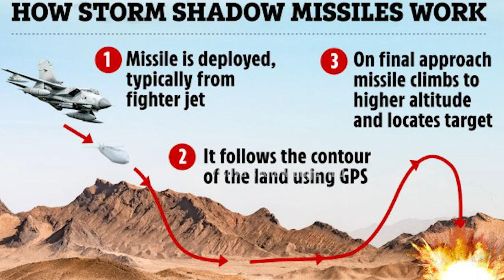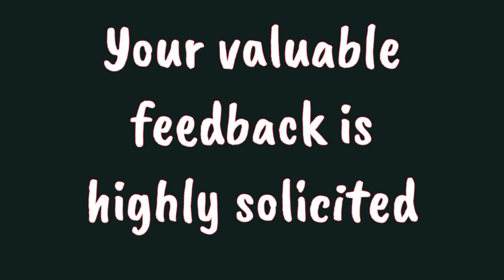V193 ரஷ்யாவின் கோபத்தை தூண்டிய யூகே||UK gives Ukrine long range Storm Shadow Missiles